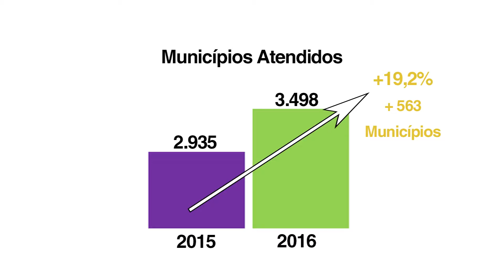G8 - 6 anos - Municípios Atendidos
Celebração de 6 anos do maior grupo de distribuição de material de construção do Brasil.